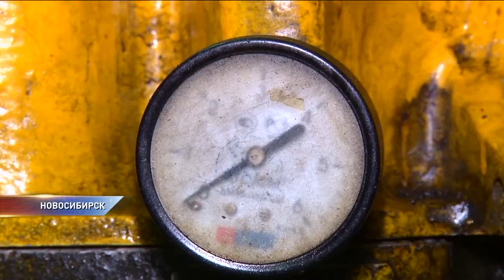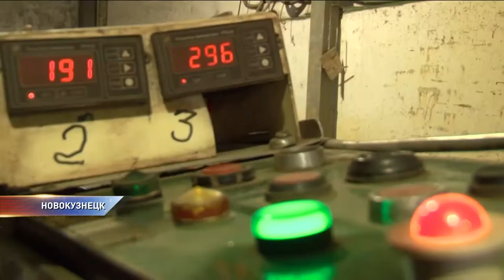Мусорные отходы применяют в производстве